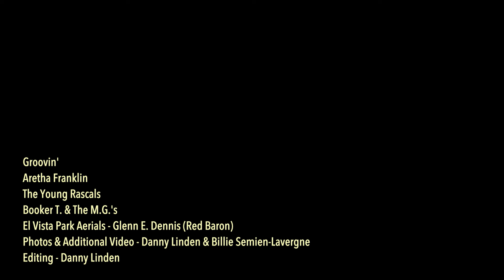Groovin' - Aretha Franklin/The Young Rascals/Booker T. & The M.G.'s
Aerials - Glenn E. Dennis - Port Arthur, Texas (El Vista Park) @89Questor @DannyLinden
Photography - Danny Linden & Billie Semien-Lavergne